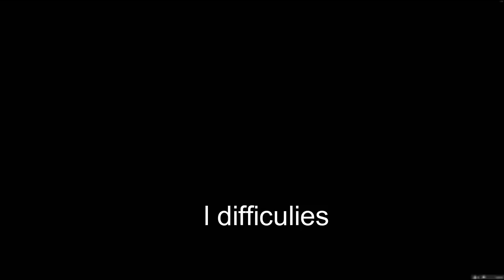Ride around the layout